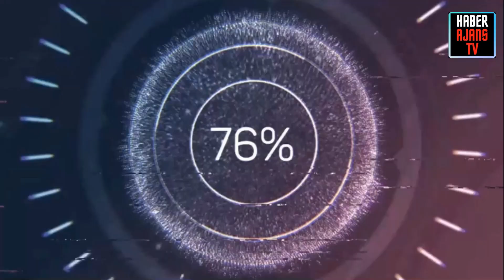Ben Bu Cihana Sığmazam Dizisine Bomba İsim Dahil Oldu !